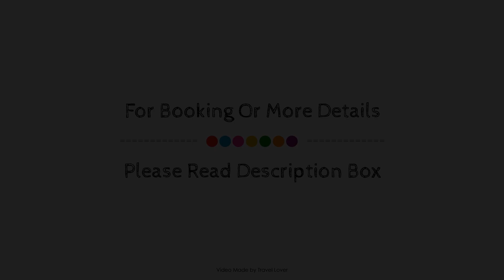Courtyard by Marriott Glasgow Airport, United Kingdom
About Property:
Ideally located in the prime touristic area of Glasgow Int'l Airport, Courtyard by Marriott Glasgow Airport promises a relaxing and wonderful visit. The hotel offers a wide range of amenities and perks to ensure you have a great time. 24-hour front desk are there for guest's enjoyment. All rooms are designed and decorated to make guests feel right at home, and some rooms come with linens, mirror, desk, alarm clock, in room safe. The hotel offers various recreational opportunities. Discover all Glasgow has to offer by making Courtyard by Marriott Glasgow Airport your base.
Searching For
1. Courtyard by Marriott Glasgow Airport
2. Courtyard by Marriott Glasgow Airport Virtual Tour
3. Courtyard by Marriott Glasgow Airport Rooms
4. Courtyard by Marriott Glasgow Airport Amenities
5. Courtyard by Marriott Glasgow Airport Videos
6. Courtyard by Marriott Glasgow Airport Offers
7. Courtyard by Marriott Glasgow Airport Deals
Audio Credit:
Track Title: Reasons To Hope
Artist: Reed Mathis